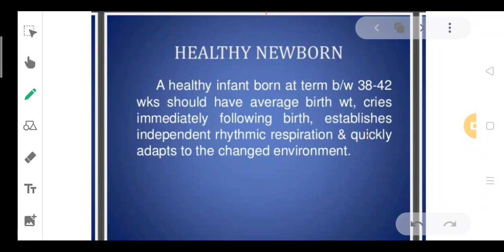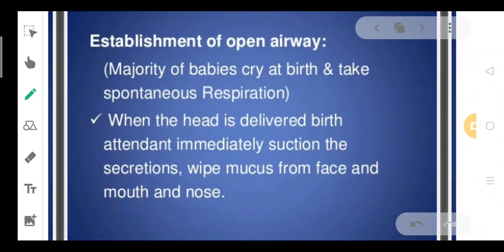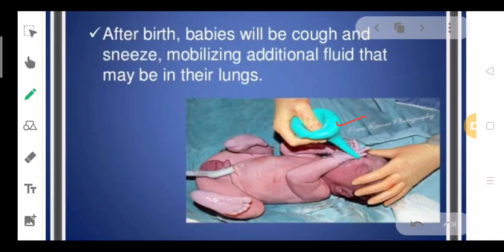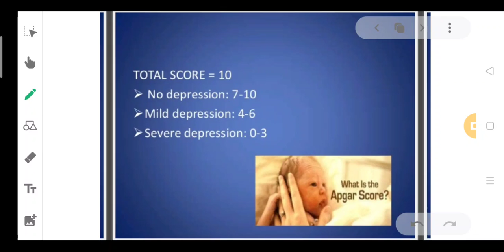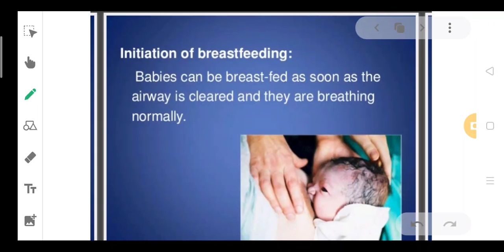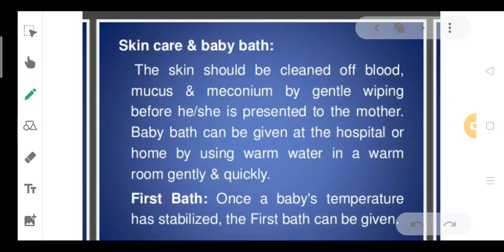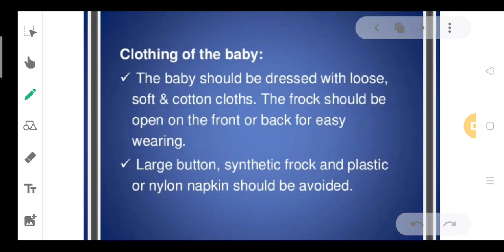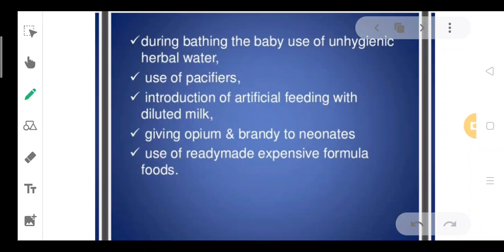GNM 2 CHN Health New Born and New Born Care